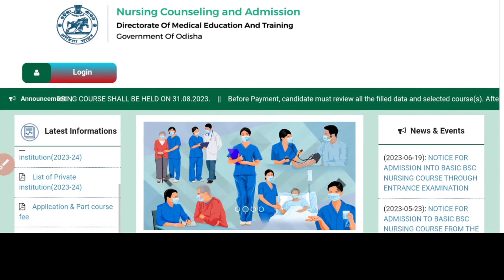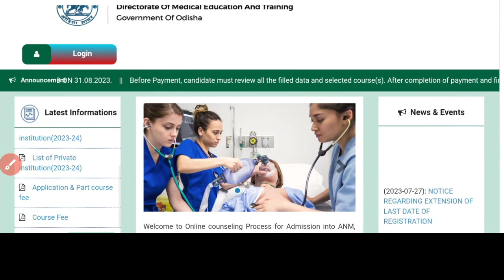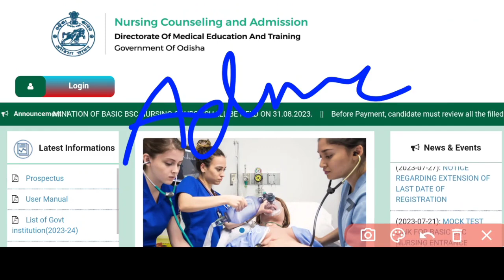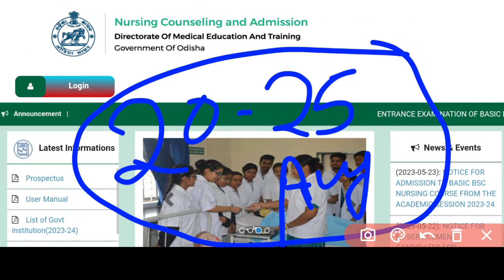ODISHA BSC NURSING ENTRANCE EXAM DATE ଆସିଗଲା🎯ADMIT CARD କେବେ❓ସବୁ ପିଲା ଦେଖିନିଅନ୍ତୁ▶️NURSING ADMISSION